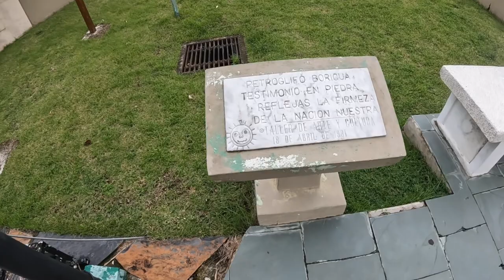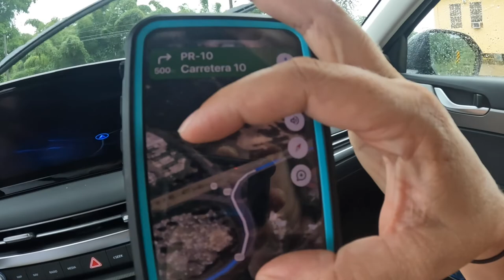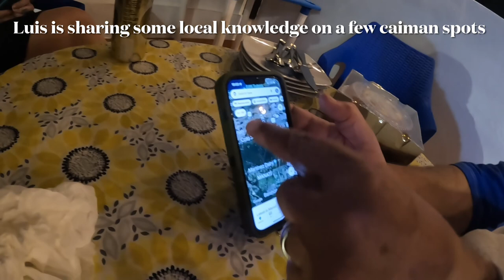PUERTO RICO MONGOOSE ENCOUNTER, Lechon, ADJUNTA, Washed out bridges, GIANT waterfalls, & ARECIBO